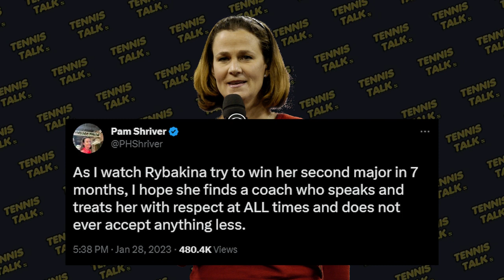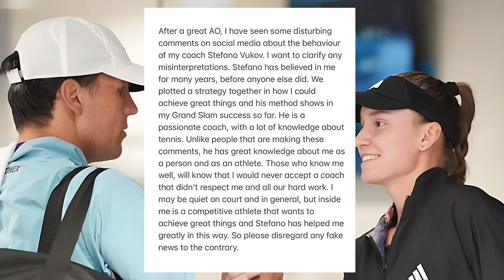Rybakina Responds to Coach Drama at Australian Open 2023 | Tennis Talk News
Elena Rybakina has responded to critisism of her coach during the Australian Open 2023. Pam Shriver has been the most vocal with her opinion on the coaching style Rybakina's coach displayed during the Aus Open. Do you agree with how he acted during the finals?

0:00 | Intro
0:28 | Shriver Statement
0:55 | Rybakina Statement
1:36 | Outro